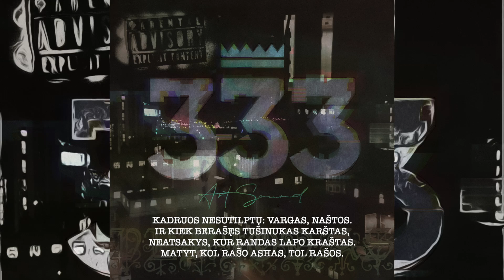Ashas - Laiko hatoj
Žodžiai:  Ashas